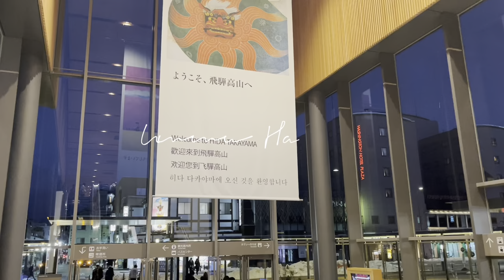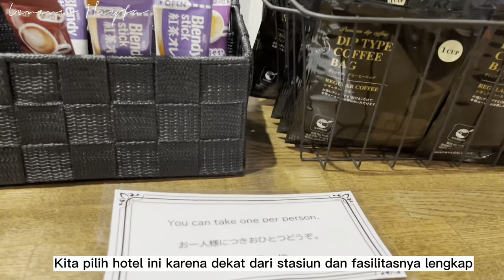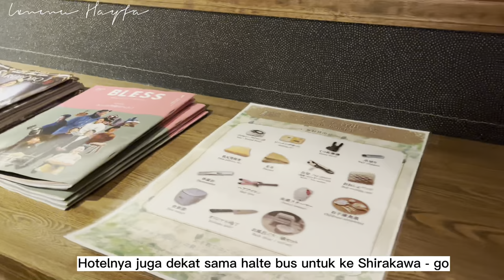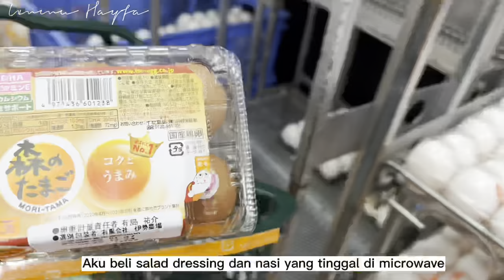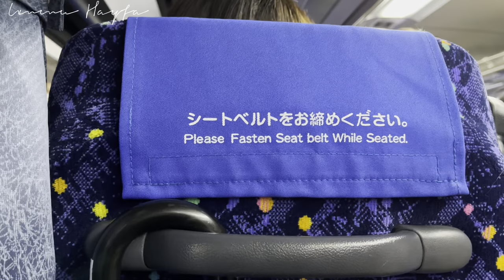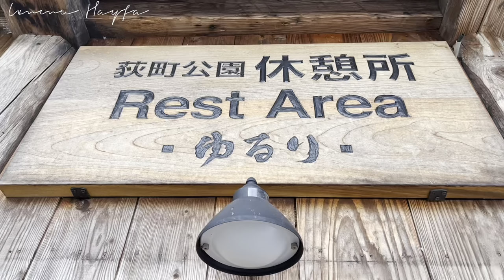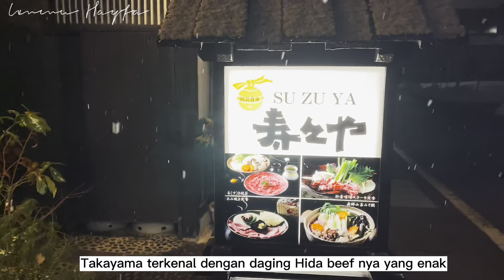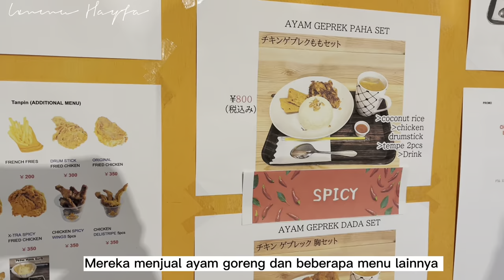#11 Trip to Winter Wonderland Shirakawa-go ❄️ | Japanese Village | Winter in Shirakawa-go ☃️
Assalamu'alaikum

Finally I upload video again 😆

This video about our year-end holiday. We trip to Shirakawa-go from Takayama for 3 days 2 night. It was an amazing village in Japan.
Shirakawa - go is one of UNESCO world heritage site. We also try halal food in Takayama and Nagoya. Enjoy the virtual video :)

📌 Music/Nasheed In This Video Provided By《 Halal Rhythms 》